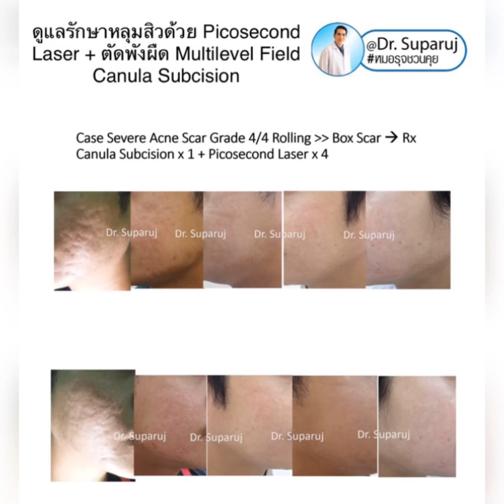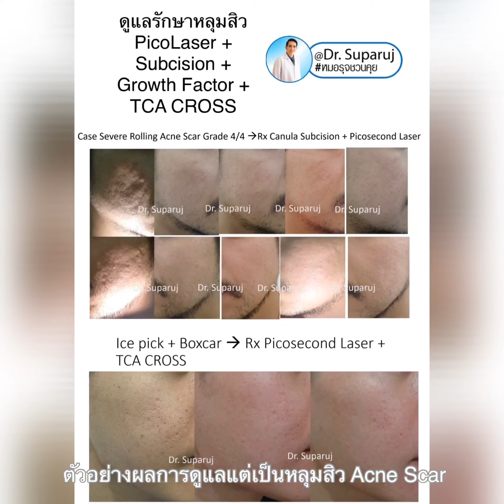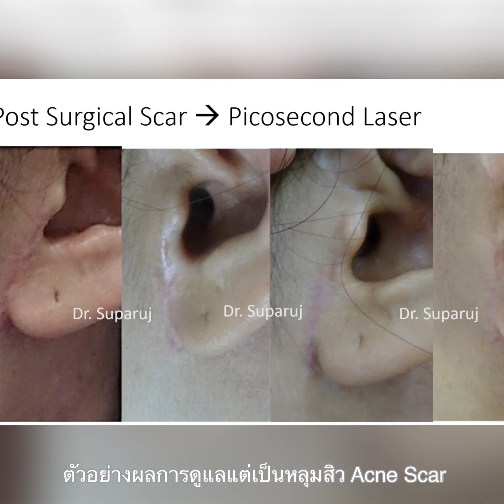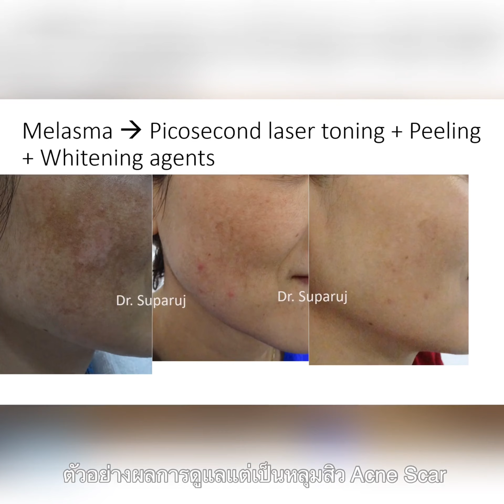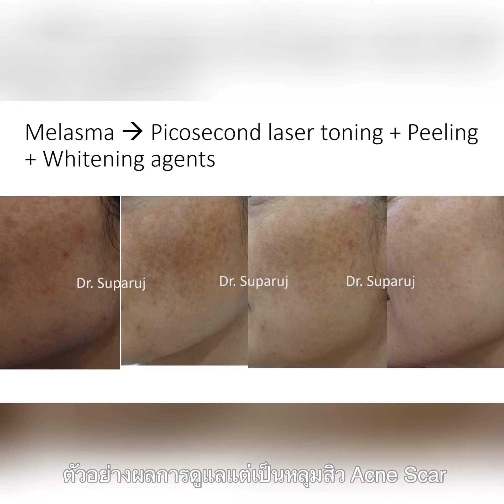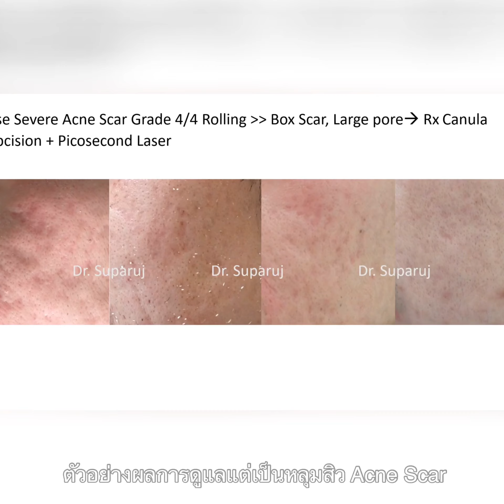🏆Review ตัวอย่างผลการดูแลรักษาหลุมสิวด้วยการใช้หลายเทคนิคร่วมกัน Comprehensive Treatment Acne Scar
🏆Review ตัวอย่างผลการดูแลรักษาหลุมสิวด้วยการใช้หลายเทคนิคร่วมกัน Comprehensive Treatment for Acne Scar

📍การรักษาแผลเป็นหลุมสิวให้ได้ ผลดีมักจำเป็นต้องใช้ การดูแลรักษาหลายวิธีร่วมกัน เข่น

-การรักษาที่ผ่านจากผิวภายนอกเช่น
✅ใช้เลเซอร์ ทั้ง fully ablative หรือ  fractional laser, fractional RF หรือ Picosecond Laser
✅การใช้กรด TCA แต้ม CROSS technique
✅อื่นๆ เช่น Dermabrasion, microneedling เป็นต้น

-การรักษาที่มีการผ่านเข้าไปกระตุ้นผิวชั้นใน เช่น
✅การตัดพังผืด Subcision ซึ่งสามารถใช้เข็ม หรือ เข็มปลายทู่ Canula Subcision
✅🧬ร่วมกับการใช้สารต่างๆเช่นสารเติมเต็ม Filler, Growth Factor, เกล็ดเลือดเข้มข้น PRP PRF, สารส่วนประกอบของสายดีเอ็นเอ PN PDRN เป็นต้น

-ซึ่งการรักษาแต่ละวิธีก็จะมีข้อดีและเหมาะสมกับลักษณะหลุมสิวแต่ละประเภท
-การจะเลือกวิธีใดจึงควรปรึกษาแพทย์เพื่อวางแผนการรักษาร่วมกันเพื่อให้ได้ผลดีที่สุด
-การรักษาแผลเป็นหลุมสิวมักต้องทำหลายครั้งและต้องใช้เวลา เป็นหลายเดือนครับ
-นอกจากนี้การดูแลไม่ให้เกิดสิวขึ้นมาใหม่ก็เป็นสิ่งจำเป็นเพื่อป้องกันการเกิดแผลเป็นหลุมตามมา
-การดูแลหลังการทำเลเซอร์หรือหัตถการใดใดสำหรับการรักษาแผลเป็นหลุมสิวก็มีความจำเป็นอย่างมากเพื่อให้ได้ผลการรักษาที่ดีที่สุดและหลีกเลี่ยงภาวะแทรกซ้อน

-การดูแลเบื้องต้นเช่น การประคบเย็น การทาครีม moisturizer การทาครีมกันแดด การหลีกเลี่ยงแสงแดดเป็นต้น

🌟รบกวนฝากติดตามข้อมูลด้าน สิว หลุมสิว แผลเป็น เส้นผม และทุกปัญหาผิวกับหมอรุจได้ที่